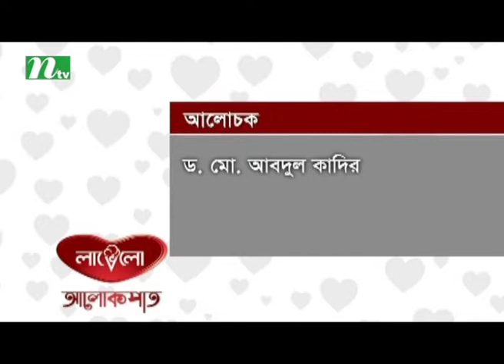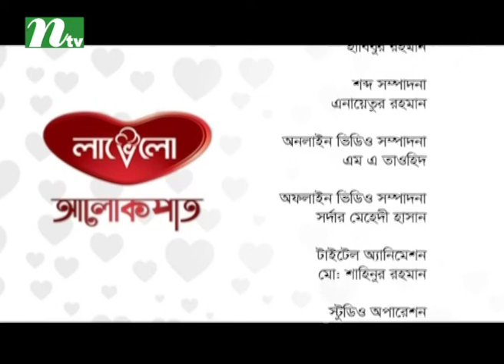Alokpat | আলোকপাত | EP 504 | Islamic Lifestyle Talk Show for Human Being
CAST

CREW